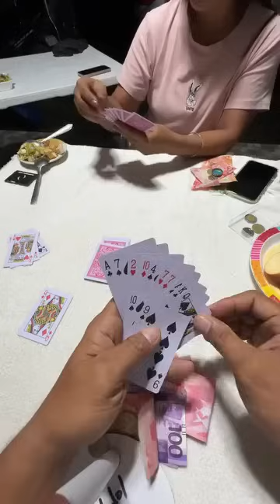TONG ITS MUNA BAGO MATOLOG